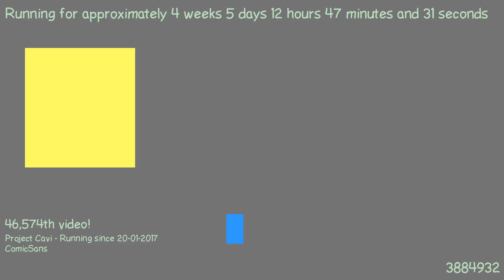1487847093 - Webdriver Cavi - H